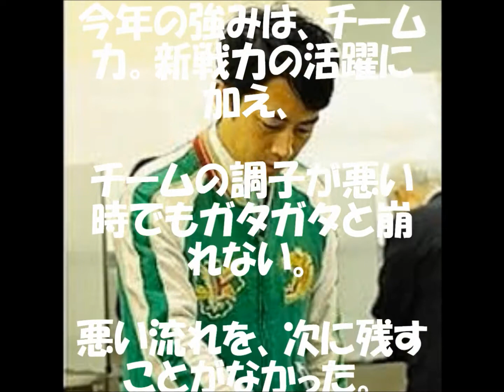ＤｅＮＡが日本シリーズ進出小泉進次郎氏も喜ぶ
横浜が燃えた！　ＤｅＮＡが日本シリーズ進出を

決めた２４日、本拠地の横浜スタジアムでは無料の

パブリックビューイング（ＰＶ）が行われ、２万人を

超えるファンが詰め掛けた。

試合途中には球場に入りきれず、球場外周の

横浜公園まで人があふれるほどの熱狂ぶり。

長年ベイスターズを応援する自民党の

小泉進次郎筆頭副幹事長（３６）も

「まさに下克上だ」と喜びのコメントを寄せた。

　◆ベイスターズを応援する自民党の

小泉進次郎筆頭副幹事長　前回、日本シリーズに

出場した年（９８年）は、学生時代。

おやじ（純一郎元首相）に、球場に試合観戦に

連れて行ってもらったことを思い出します。

その年は、マシンガン打線が大活躍しましたが、

今年の強みは、チーム力。新戦力の活躍に加え、

チームの調子が悪い時でもガタガタと崩れない。

悪い流れを、次に残すことがなかった。

　前半戦は筒香選手の調子もいいとはいえず、

ホームランもあまり出なかった。主砲がそんな状態でも、

チーム全体の力が高かったので、勝ち上がることができた。

３位から日本シリーズに進んだのは、セ・リーグで

初めてですが、これはまさに下克上。自民党も

（１２年衆院選で）野党からはい上がり、与党になれた。

その時の気持ちを忘れてはならない。その象徴のような

出来事だと思います。

　ソフトバンクはなかなか手ごわい相手ですが、

ぜひ日本シリーズも頑張ってほしい。私もスカジャンの上に、

ベイスターズのスタジャンを着て、応援に行きたいですね

（笑い）。２年後をめどに、ベイスターズの２軍本拠地は、

地元横須賀の追浜に集約される予定です。

「日本一になったチームの２軍本拠地」といわれるような、

結果を残してほしいです。（談）